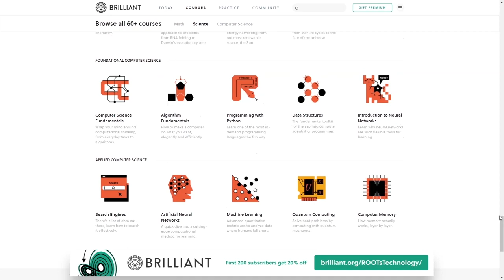The Best Software Engineering Job Ever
In this video, I'm going to be talking about the best software engineering job I've had so far in my career, and touching on the reasons why I really enjoyed that job in order to help you know what to look for in a job.